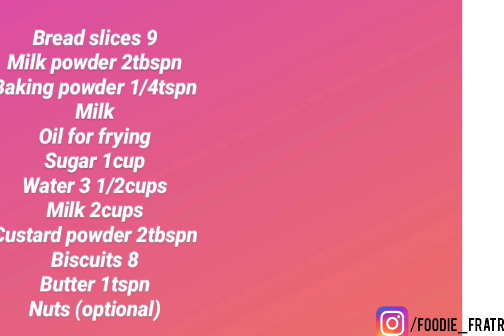GULAB JAMUN CUSTARD • ഗുലാബ് ജാമുൻ കസ്റ്റാർഡ് •malayalam• recipe video• adipwoli taste 😋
Hey guys welcome back to another video of The Queen's Musings..
Today I'm making a lovely recipe which I loved so much it's so yummy so I sharing it with you...
Thankyou ❤️